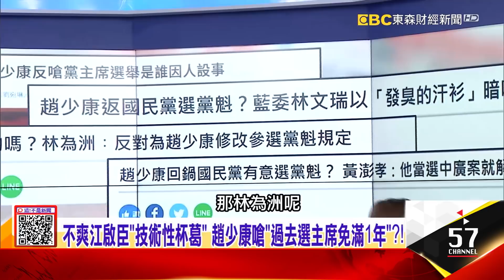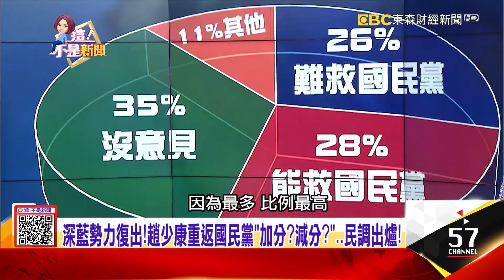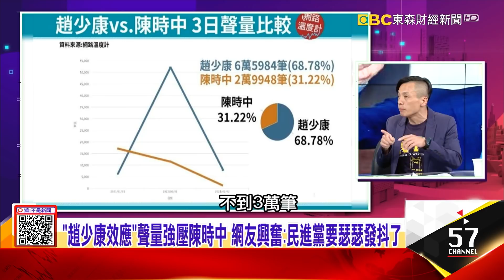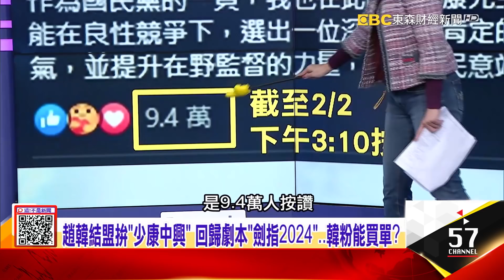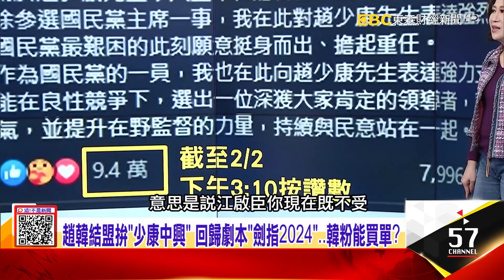趙少康策馬回KMT選主席？林文瑞喊「發臭的汗衫」暗喻啥？旋風返黨拋震撼彈 「趙少康」下一步…選新北市幫侯友宜解套？-【這！不是新聞 精華篇】20210202-2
趙韓結盟拚「少康中興」…重擊江？邊緣朱？KMT青壯派打入冷宮？
趙少康策馬回KMT選主席？林文瑞喊「發臭的汗衫」暗喻啥？
旋風返黨拋震撼彈 「趙少康」下一步…選新北市幫侯友宜解套？